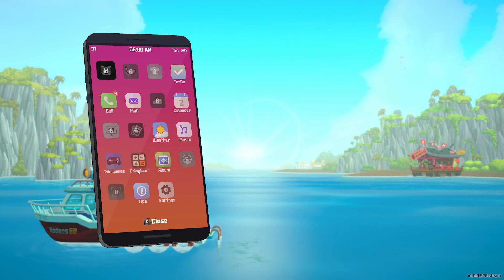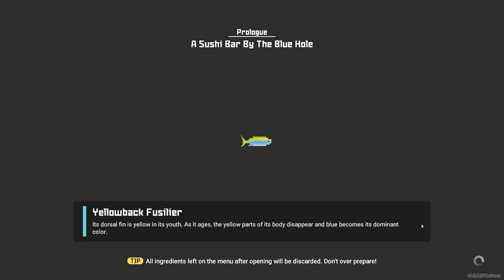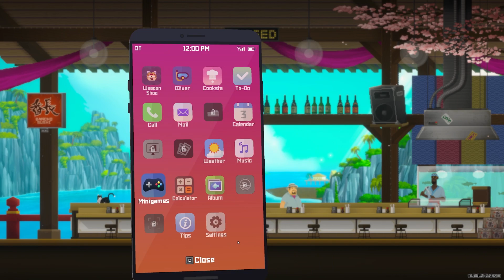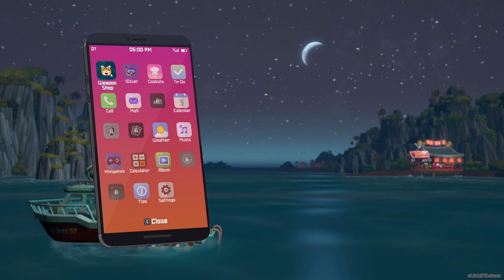Dave The Diver - Gameplay - No Commentary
a casual, singleplayer adventure RPG featuring deep-sea exploration and fishing during the day and sushi restaurant management at night. Join Dave and his quirky friends as they seek to uncover the secrets of the mysterious Blue Hole.

Engine - Unity

Publisher - MINTROCKET

MINTROCKET is a division of Nexon Korea Corporation

Interesting Links:

TimeStamps:
TBD